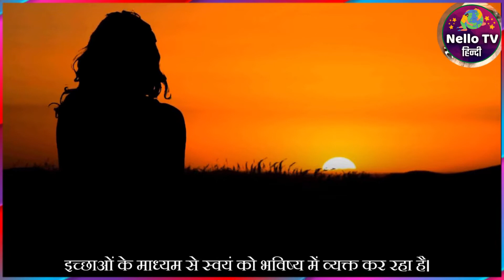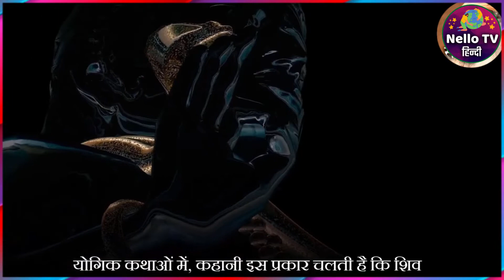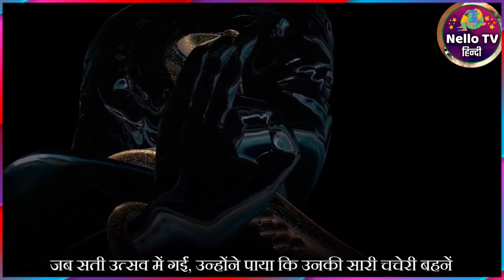शिव और पार्वती की दर्दनाक कहानी / sadhguru hindi sadguru latest सद्गुरु हिन्दी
The painful story of Shiva and Parvati/  Sadhguru Hindi

1) This video has no negative impact on the original works
2) This video is also for teaching purposes.
3) Original Content is transformed to create unique Videos
4) I only used bits and pieces of videos to get the point across where necessary.